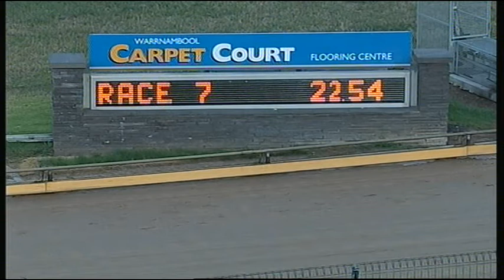WBL THU 11 DEC 14 R7